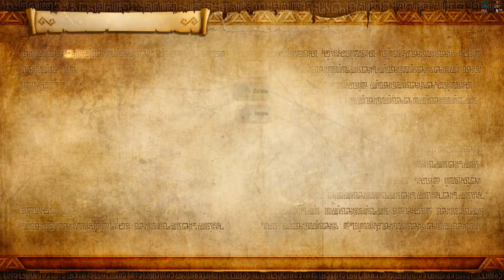Yuzu Nintendo Switch Emulator - Hyrule Warriors Ingame / Gameplay! (Patreon-2019.09.08)